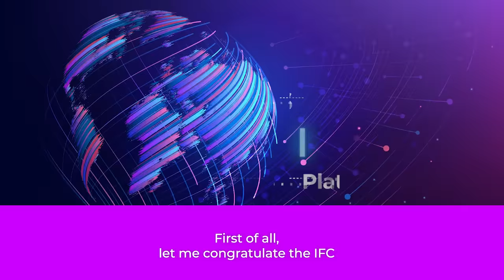IFC Venture Capital Platform: Strive Masiyiwa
To help build the digital economy in Africa, Middle East, Central Asia, and Pakistan, IFC has launched a new $225 million platform to strengthen venture capital ecosystems and invest in early-stage companies addressing development challenges through technological innovations in climate, health care, education, agriculture, e-commerce, and other sectors.